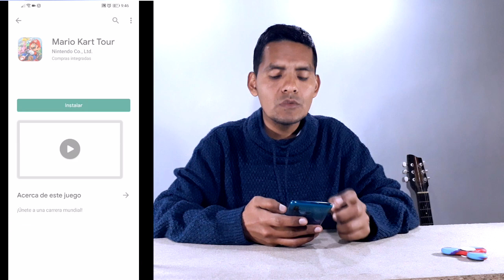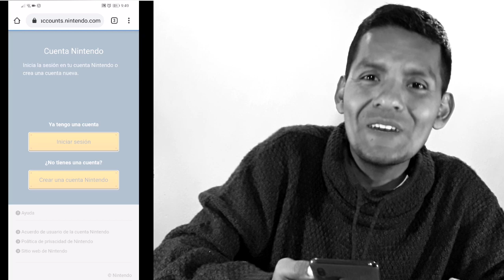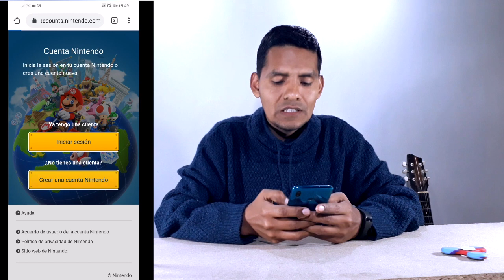Mario Kart Tour en Huawei Psmart 2019 // PRIMERA vez jugando :P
Me uno a la fiebre de Mario Kart Tour e instalo el juego en el Huawei Psmart 2019. Mira el Video y descubre junto conmigo como va el juego.